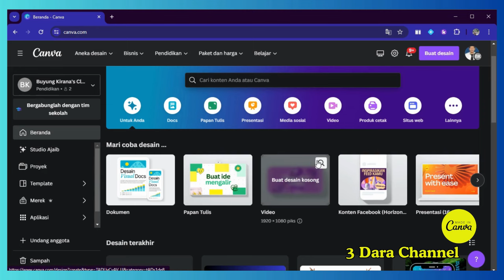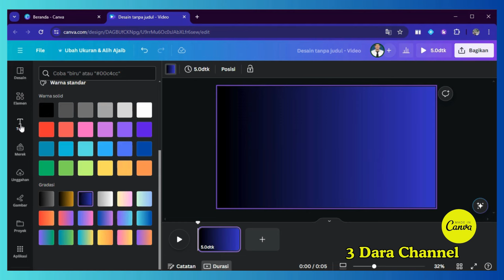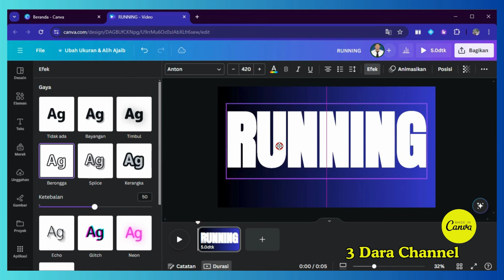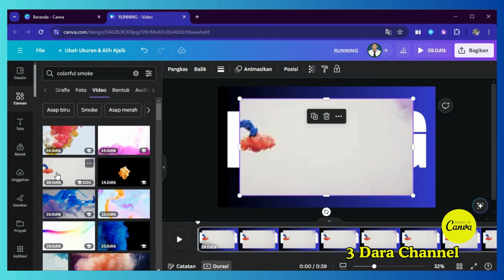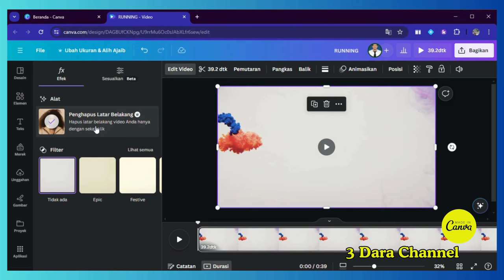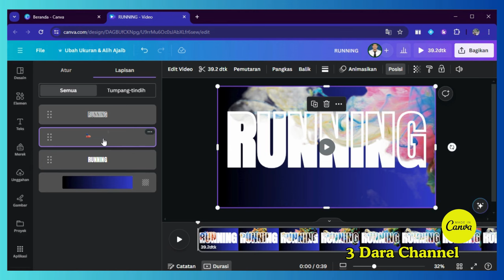HOW TO MAKE A MASKING TEXT WITH COLORFUL SMOKE EFFECT IN CANVA, MEMBUAT EFEK ASAP PADA TEKS!